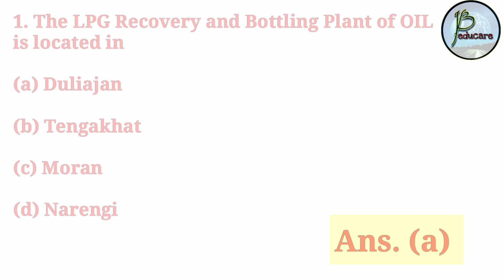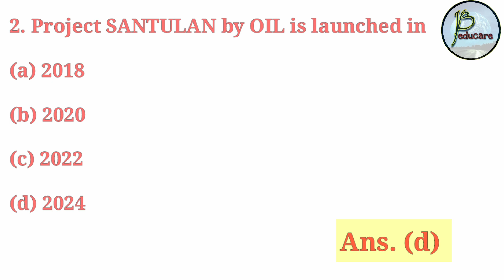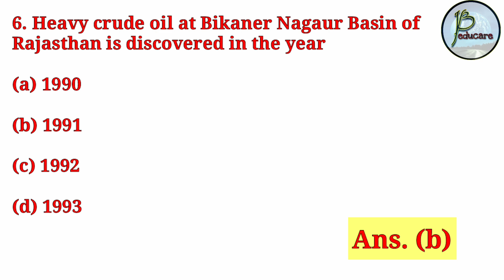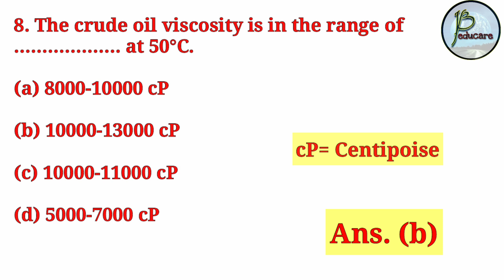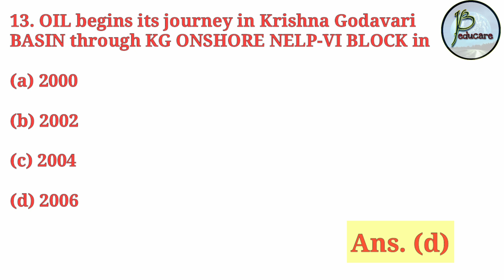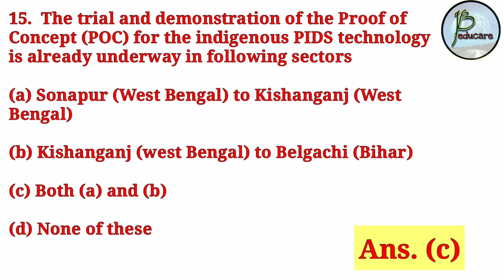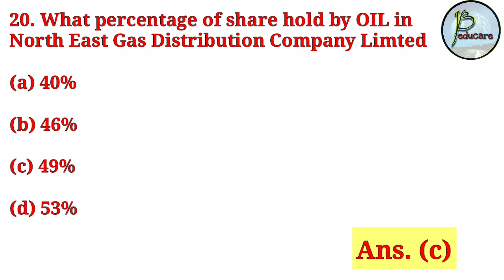OIL GK || All Trades || 20 Important MCQ || Part 8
Hi friends

In this video,  we have discussed 20 important MCQ of OIL GK. These are very important from the exam point of view and also for all the ITI trades.

JB EDUCARE
JB educare
Jb educare
jb educare